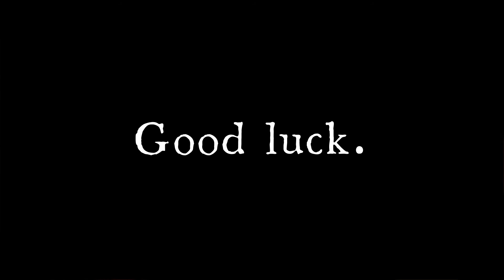THE GAUNTLET HAS RETURNED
Deadline for participation:  Sunday, October 16th, 2022, 8:30am EST USA

Shipping Address:
6472 Southwestern Boulevard
Suite 3